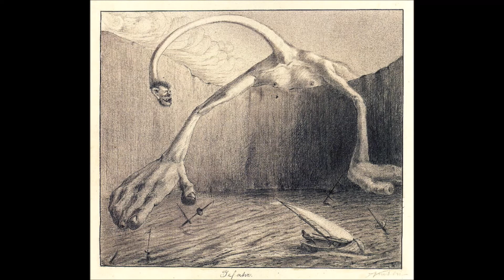Requiem-Tremens (for Choir & Orchestra) - Pablo Escande - パブロ・エスカンデ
Title/titulo: "Requiem-Tremens" (for Choir & Orchestra)
Composer/Compositor:  Pablo Escande - パブロ・エスカンデ
Art-works: Alfred Kubin

Tremens factum sum ego, et timeo,
dum discussio venerit atque ventura ira.

et lux perpetua luceat eis. Amen.

By Pablo Escande / パブロ・エスカンデ

Video editing/edición del video: Nicolás Méndez da Costa